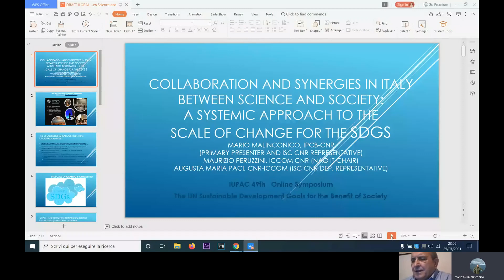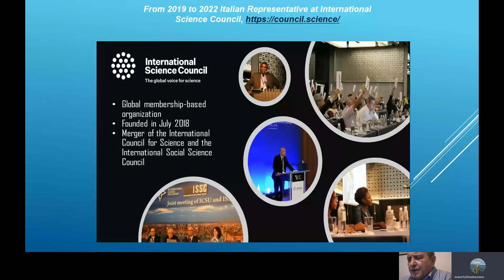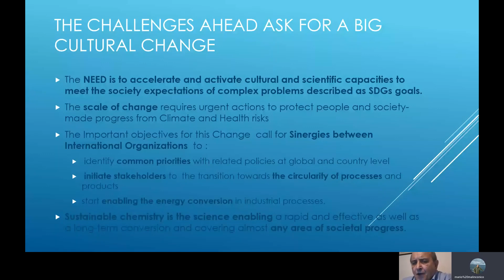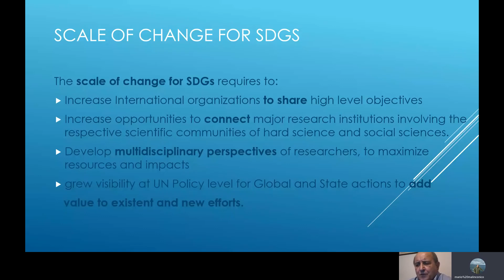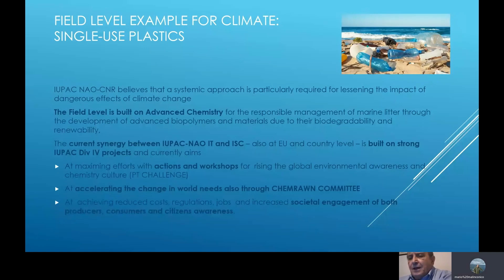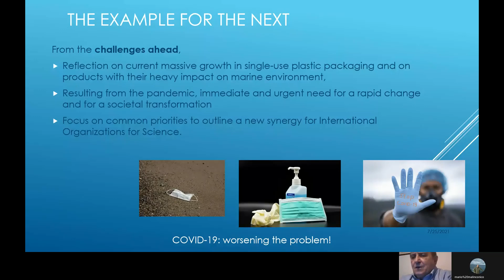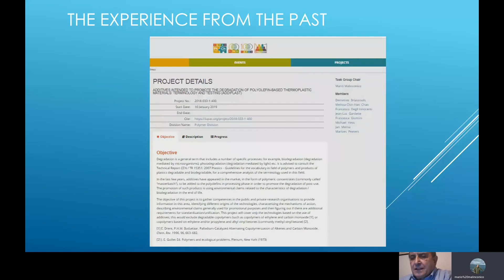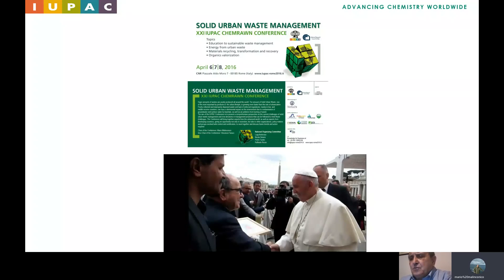Mario Malinconico, IUPAC | CCCE2021-Collaboration and synergies in Italy between science and society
The United Nations Sustainable Development Goals (SDGs) are a direct call to action, encouraging governments and citizens around the world to actively preserve the planet and its inhabitants for the greater success of humankind. These videos are part of a symposium, organized by the International Younger Chemists Network (IYCN), and include speakers from around the world. The symposium focused on the impact that different organizations and individuals have on the betterment of society while working on the SDGs. It is critical to highlight that work towards the SDGs can take many forms and we hope that this symposium will inspire researchers with different backgrounds and from all over the world to consider how they can contribute to this effort.